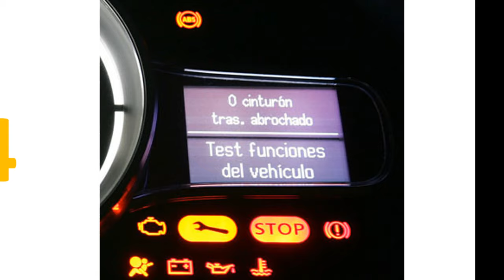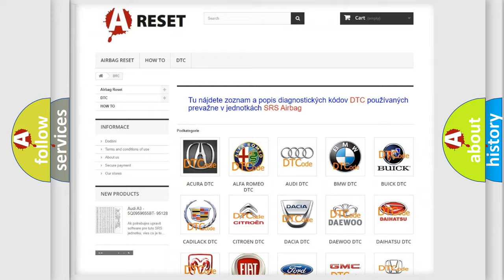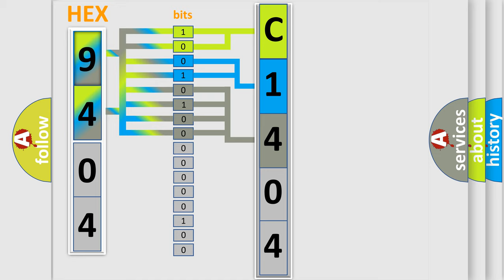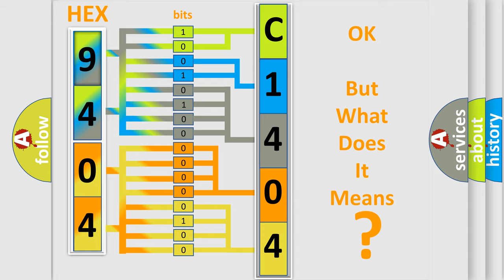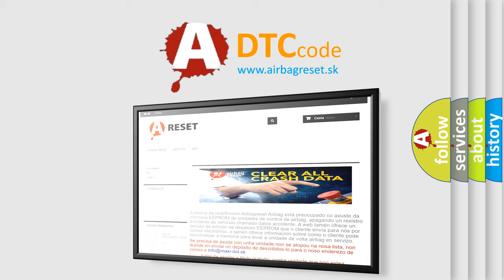DTC Jeep C1404-86 Short Explanation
Contents:
0:21 Basic DTC analysis according to OBD2 protocol standard.
1:48 Insight into programming
2:58 A diagnostically understandable description of the Diagnostic Trouble Code
3:05 Basic error definition

Make:
Jeep
Code:
C1404 86
Definition:
Right Side Assist Step Motor Control Circuit Current Above Threshold
Description:
Cause:
B051A 0B,B051B 0BThe motor control circuits are shorted together.
Failure Type:
Signal Invalid